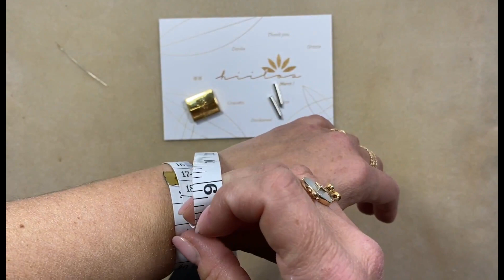DIY : La manchette en perles tissées et son fermoir interchangeable Hiilos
Aujourd'hui pour ce nouveau tuto en collaboration avec Perles & Co & Hiilos, je vous propose de de tisser une jolie manchette et d'y associer un superbe fermoir interchangeable.

Vous pouvez retrouver aussi le tuto et la liste du matériel

Cette manchette tissée va se réaliser en 2 grandes étapes :

1- Le tissage au métier à tisser des perles facettes de bohème, delica 8/0 et rocailles 8/0
2- Le tissage à l'aiguille des superduo

0:00 Introduction
1:18 Mesurer son poignet
2:27 Le matériel
3: 12 La 1ère étape
12:24 La 2ème étape
22:51 Comment ajouter le fermoir Hiilos interchangeable
25:24 C'est à vous

Allez Hop, c'est partie...

Un grand merci à mes partenaires Perles & Co et Hiilos pour leur confiance.
Et un grand merci à vous d'être de plus en plus nombreuses à me suivre dans cette aventure

Le groupe facebook ou vous pouvez partager toutes vos créations issues de mes tutos :

Je vous souhaite un bon Week End Créatif et je vous dit à la semaine prochaine